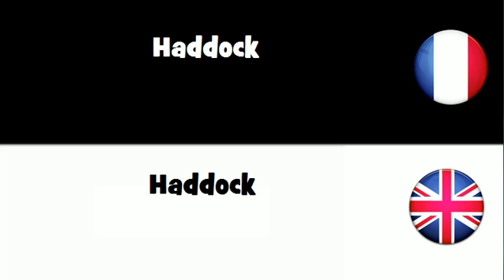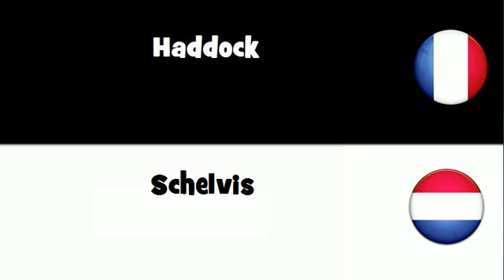VOCABULAIRE EN 20 LANGUES = Haddock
frenchwithvincent VOCABULAIRE EN 20 LANGUES = Haddock